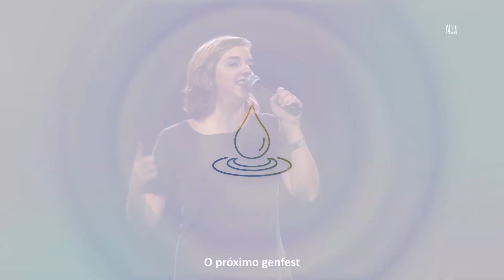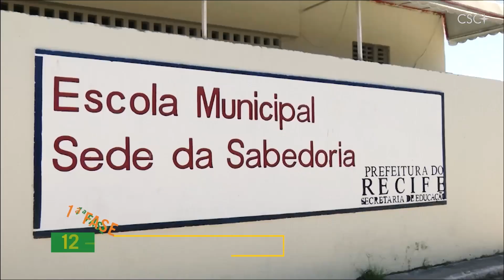Hacia el Genfest 2024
Del 12 al 24 de julio de 2024 tendrá lugar el Genfest, el encuentro mundial de los jóvenes del Movimiento de los Focolares. Una edición llena de novedades: se llevará a cabo en varios lugares de América Latina donde los jóvenes se implicarán en obras sociales y tendrá un momento central en la ciudad de Aparecida, Brasil. Y precisamente desde allí, los jóvenes de los Focolares nos hablan del evento y nos cuentan sobre los preparativos.